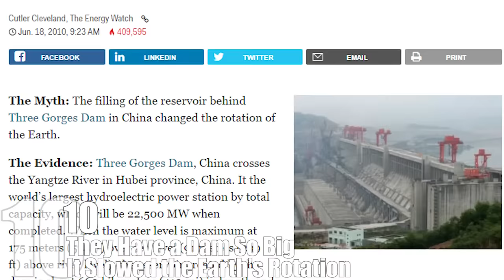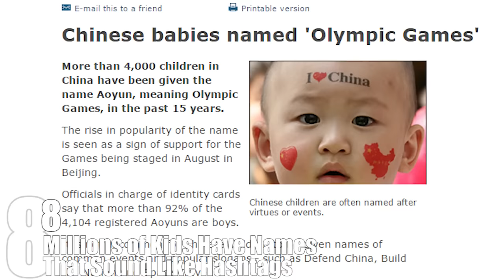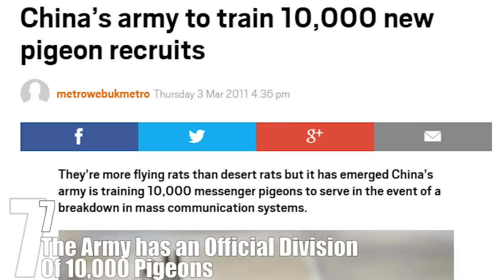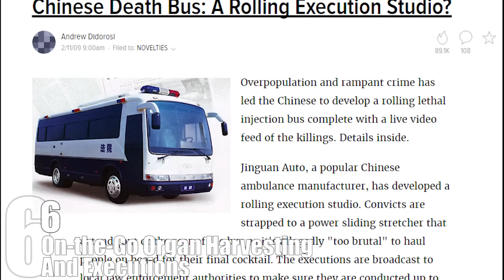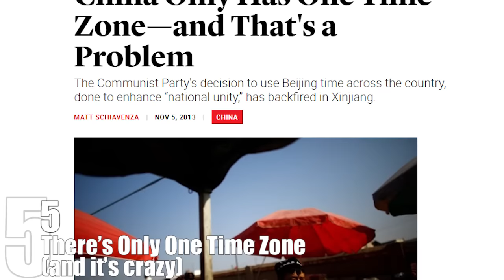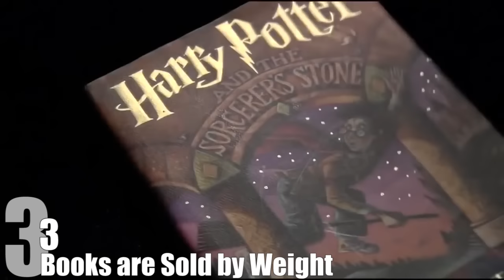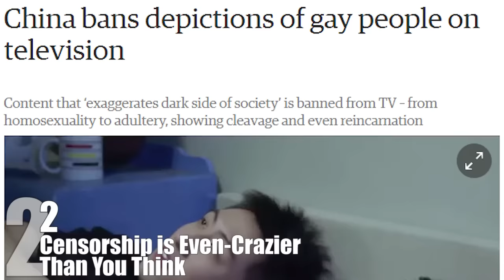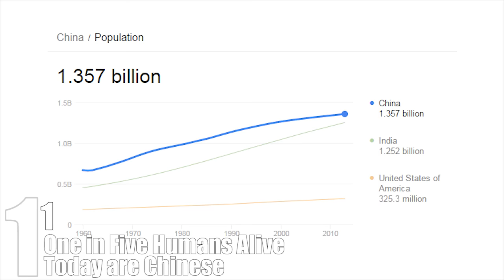Top 10 MIND BLOWING Facts About CHINA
China is crazy-big. How crazy-big? Let’s just say if they were having a contest for ‘biggest, craziest nation on planet Earth’, the Middle Kingdom would not only win hands down, it would leave all the other countries scratching their heads and saying “whoa, get a load of that guy.”

Coming up:

10. They Have a Dam So Big it Slowed the Earth’s Rotation
9. 30 Million Chinese People Still Live in Caves (and enjoy it)
8. Millions of Kids Have Names that Sound Like Hashtags
7. The Army has an Official Division of 10,000 Pigeons
6. On-the-Go Organ Harvesting and Executions
5. There’s Only One Time Zone (and it’s crazy)
4. You Must Have Official Permission to be Reincarnated
3. Books are Sold by Weight
2. Censorship is Even-Crazier than You Think
1. One in Five Humans Alive Today are Chinese